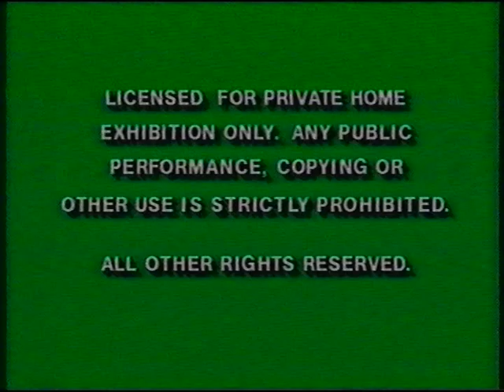Opening to Superhuman Samurai Syber-Squad: To Servo & Protect 1994 VHS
Here is the opening to the 1994 VHS of Superhuman Samurai Syber-Squad: To Servo & Protect.

1. Green Warnings
2. DiC Toon-Time Video Logo
3. Superhuman Samurai Syber-Squad: Team Samurai: The Legend Begins Preview
4. Gargoyles Preview
5. "Feature Program"
6. Superhuman Samurai Syber-Squad Opening Logo
7. Superhuman Samurai Syber-Squad Opening Theme